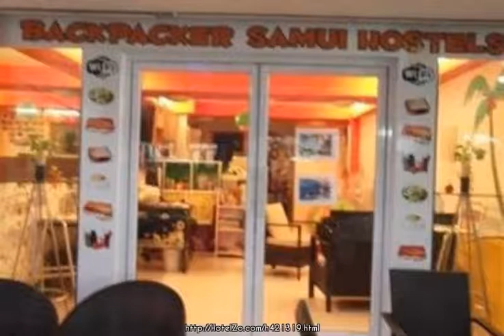BSH Backpacker Samui Hostel - Samui Island, Thailand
BSH Backpacker Samui Hostels is conveniently located in the popular Chaweng area. Featuring a complete list of amenities, guests will find their stay at the property a comfortable one. Facilities like bar, shops, coffee shop, nightclub, Wi-Fi in public areas are readily available for you to enjoy. Each guestroom is elegantly furnished and equipped with handy amenities. Enjoy the hotel's recreational facilities, including water sports (motorized), water sports (non-motorized), massage, before retiring to your room for a well-deserved rest. BSH Backpacker Samui Hostels combines warm hospitality with a lovely ambiance to make your stay in Samui unforgettable.

191/13 M.2 Chaweng Beach
Hotel stars: 2
1.4 km from city center

Internet: Internet Access
Activities: Nightclub, Massage
General: Luggage room, Bar, Meeting facilities, Shops, Restaurant, Wi-Fi in public areas, Washing machine
Services: Laundry service, Hotel/airport transfer
Room: Shower, Air conditioning, Non-smoking rooms, Microwave, TV
Parking: Free parking